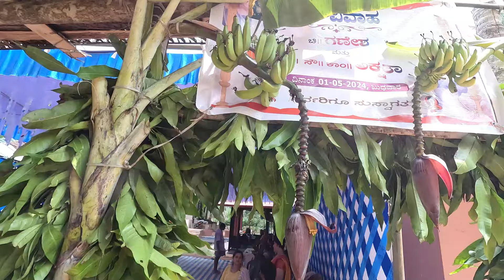ಗಣೇಶನ ಮದುವೆಯ ಹಳದಿ Function ಹೇಗಿತ್ತು ನೋಡಿ | Family Function Vlog | Kannada Vlog | Mr and Mrs Kamath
Hello friends, here is the glimpse of our Family function.

Our Amazon Store
This store contains a list of all the products we have introduced in our video as well as the video gear we use. On buying any item from our store, Amazon will give us a little commission, and no money will be deducted from your pocket.